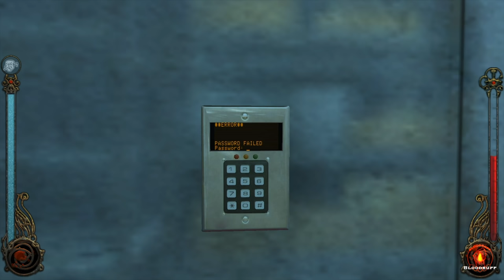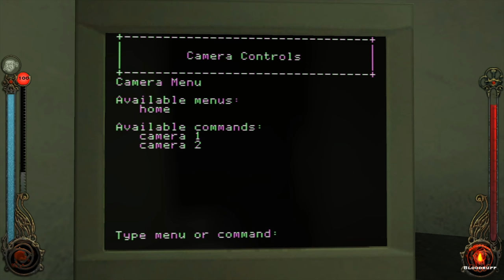Medical Clinic Infiltration - Let's Play Vampire: The Masquerade - Bloodlines Part 3 Blind Gameplay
Let's play Vampire: The Masquerade - Bloodlines on PC! In Part 3 of this blind Toreador gameplay/playthrough, we have a thorough look through the medical clinic.

► Vampire: The Masquerade - Bloodlines
Developer: Troika Games
Publisher: Activision